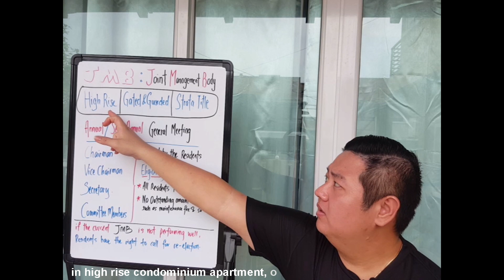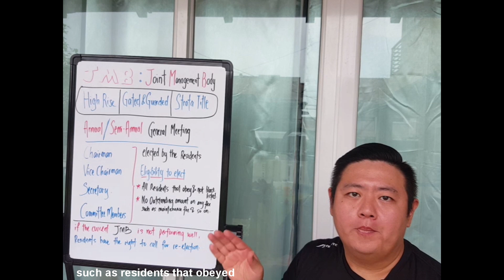What is JMB - Joint Management Body?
Joint Management Body is the a few key persons that represent the residents within a residential community.